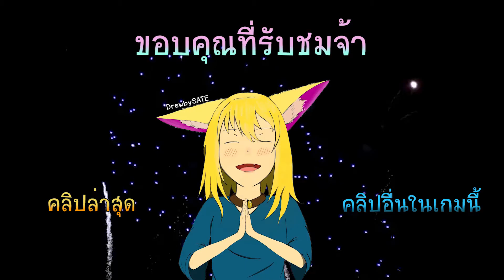อเวคม้าครั้งแรก - Black Desert Online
เป็นไงล่ะ ??
** คลิปนี้เสียงตัวเองมีปัญหา รอบนี้ได้ถอดเสียงตัวเองออกมาเป็นคำพูดแล้วนะ!!

NekocastlE เป็นแชลแนลที่เกี่ยวกับ เรื่องราวของเราในเกมต่างๆ โดยที่มีเจ้าของช่องที่ชื่อว่ามันนี่ เป็นคนดำเนินรายการนี้
"มันนี่ NekocastlE" เด็กน้อยขี้เหงาที่ชอบพาเพื่อนๆทำกิจกรรมในเกมร่วมกันในเกมต่างๆ ไม่ว่าจะเป็น BDO, 12หาง, BNS ด้วยความที่อยู่กับเพื่อนๆที่เล่นด้วยกันมานานแล้ว เลยอยากจะ memory ไว้ เป็นความทรงจำดีๆนั่นเอง
ฝากแชลแนลน้อยๆนี้ เป็นอ้อมอกอ้อมใจทุกคนด้วยนะคะ ❤❤